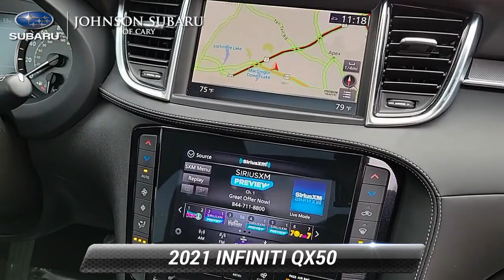Used 2021 INFINITI QX50 ESSENTIAL, Cary, NC SB46184A